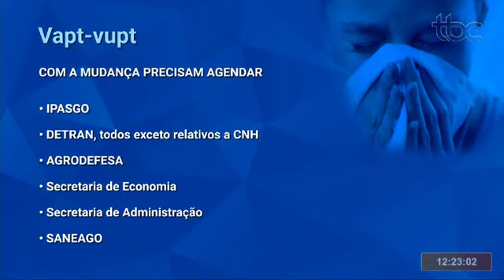TBC 1 | DURANTE RESTRIÇÃO UNIDADES DO VAPT-VUPT SÓ ATENDERÃO VISITAS AGENDADAS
Data de veiculação: 18/03/2020
Apresentadora: Danila Bernardes
Repórter: Danuza Azevedo
Imagens: Cleomar Fernandes